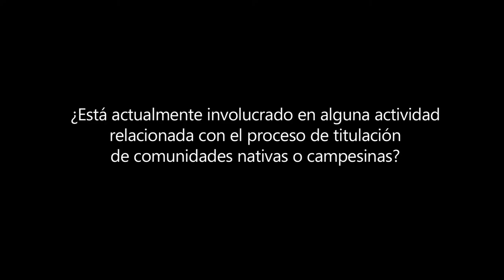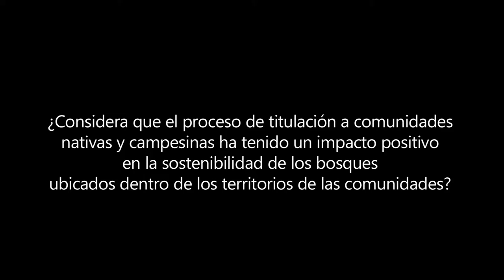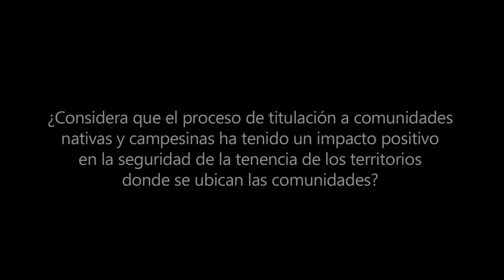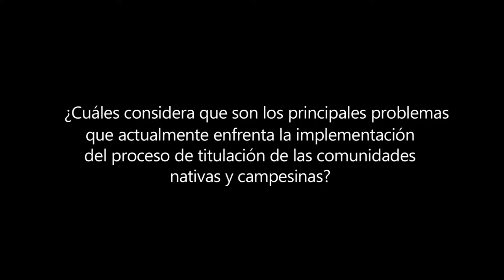Diálogos de Tenencia, Perú: Víctor Isla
Víctor Isla es representante de la Superintendencia Nacional de los Registros Públicos SUNARP, Zona Registral IV.